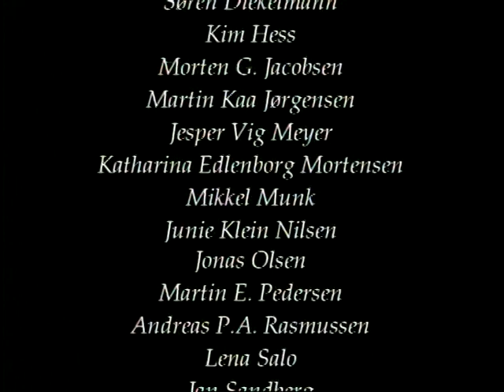vejlebroskolens 25 aars jubilaeum 19990426